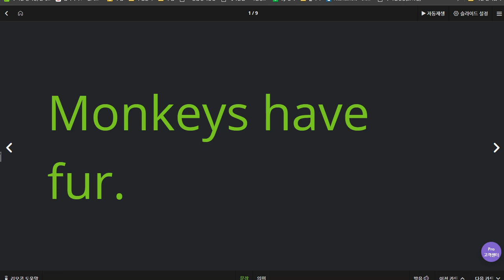권성모 2020 06 26 다시 1